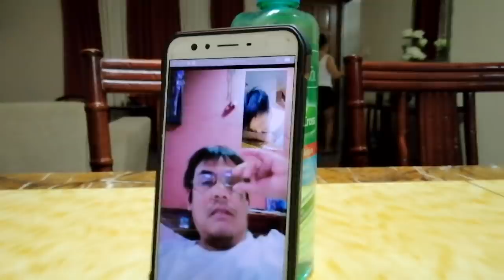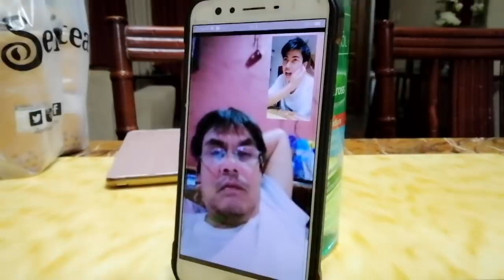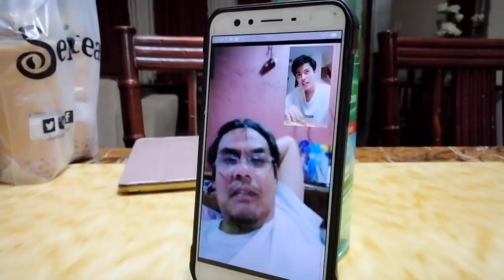A Tribute To My Father [ hindi ako takot kung ano man ang dadating sa buhay ko ]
Pag gising sa umaga, handa na ang almusal,
may kasama pang kwela, kahit korny napatawa,
ganyan aming ama hindi maikumpara,
papasok sa iskwela kahit gamit bisikleta,
kumapit ka wag na wag ka bibitaw ,

Ang tanging pamana ay alaala at pag mamahal
ng aming dakilang amang mag lalakbay sa kalawakan
payakap muna ng mahigpit baunin ang aming halik kasabay nitong aking awitin.

hindi man mahawakan ang iyong mga kamay
Payo mo ang aalalay at gagabay